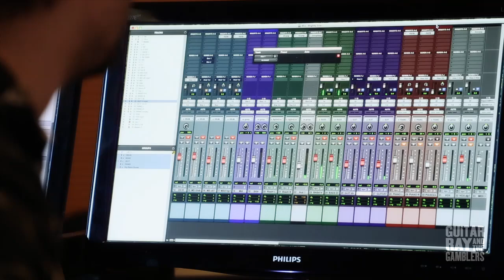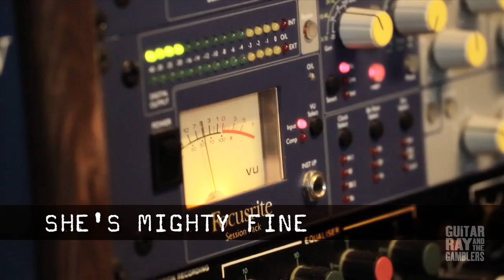Guitar Ray "PHOTOGRAPH" - Anteprima nuovo CD (2 di 5)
Anteprima dei brani "Everybody wants to win" e "She's mighty fine'", tratti dal nuovo album "PHOTOGRAPH" di Guitar Ray & The Gamblers, in uscita il 15 Novembre 2013.